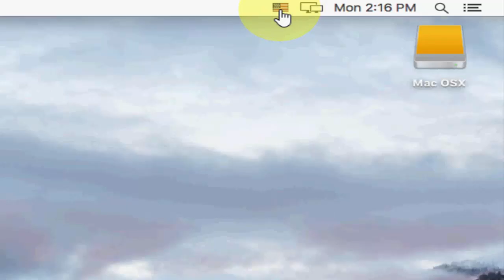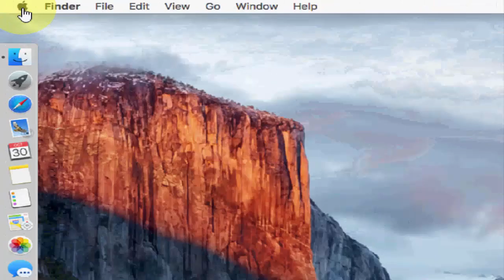How to Get back Missing Volume Icon on Menu Bar In Mac OSX